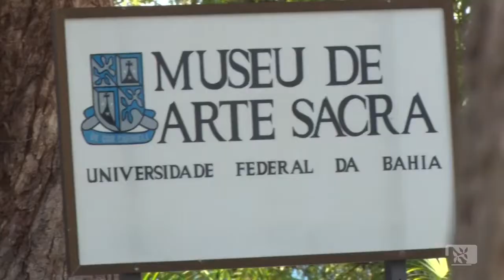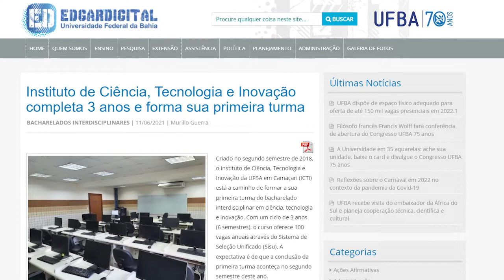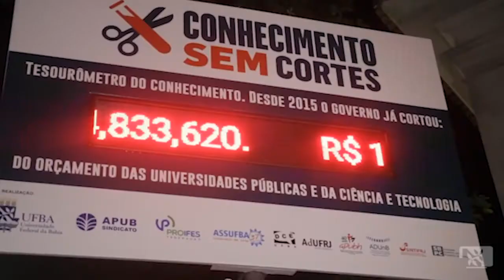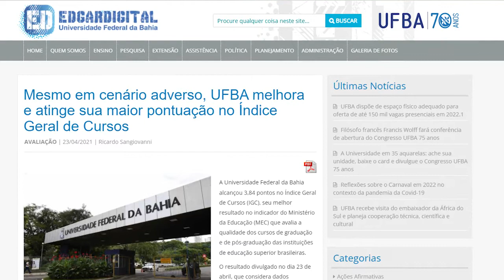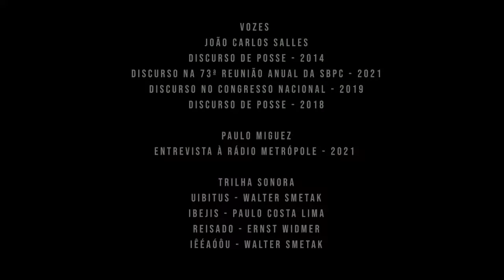Retrato da UFBA aos 75 anos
FICHA TÉCNICA:

VOZES:
João Carlos Salles
Discurso de Posse - 2014
Discurso na 73ª Reunião Anual da SBPC - 2021
Discurso no Congresso Nacional - 2019
Discurso de Posse - 2018

Paulo Miguez
Entrevista à Rádio Metrópole - 2021

TRILHA SONORA
Uibitus - Walter Smetak
Ibejis - Paulo Costa Lima
Reisado - Ernst Widmer
Iêéaóôu - Walter Smetak

ROTEIRO
Ricardo Sangiovanni

SELEÇÃO DE IMAGEM E TEXTO
Gisele Santana

SELEÇÃO DE TRILHA SONORA
Marco Antonio Queiroz

Victor Mota